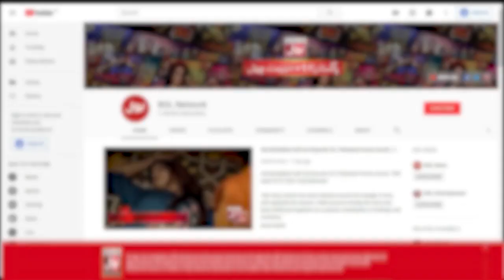Sharahbil ki baton say larkiyon ko sharam aagayi | Jeeto Ek Minute Mein | Faysal Quraishi Show | BOL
Sharahbil ki baton say larkiyon ko sharam aagayi  | Jeeto Ek Minute Mein | Faysal Quraishi Show | BOL Entertainment